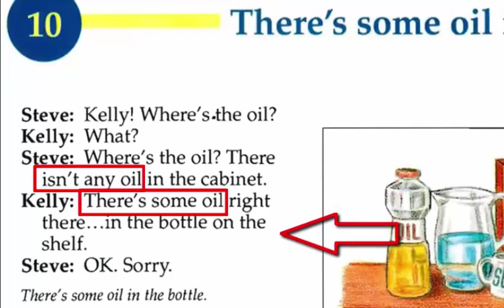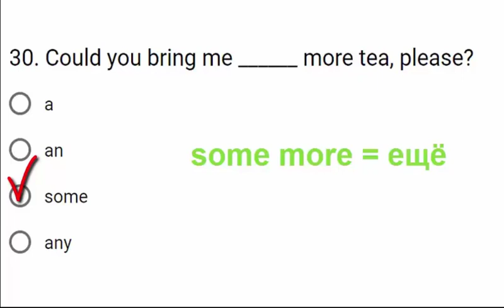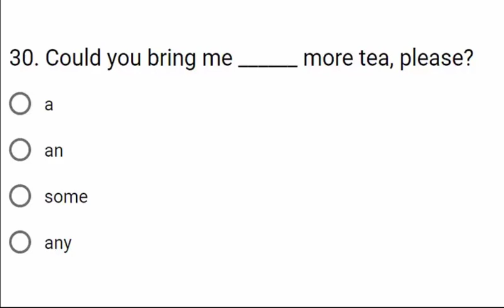New American Streamline Test Level1. Question 30 RUS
Как сказать на английском "еще". Как вежливо попросить на английском. Неопределенный артикль. Местоимения some и any